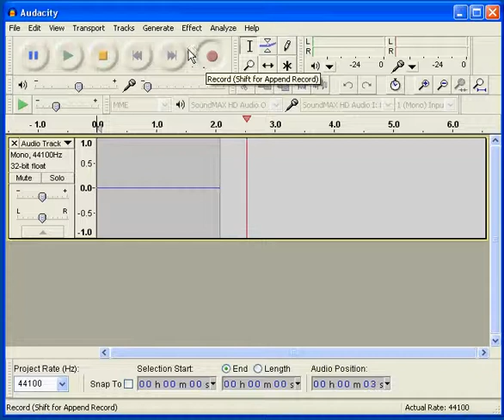Blood - Audacity RAW wave export